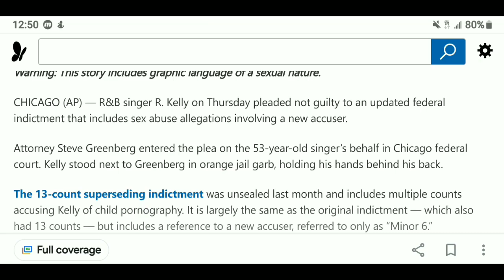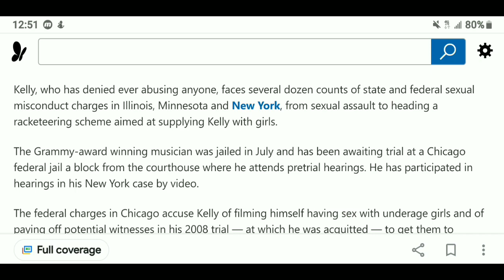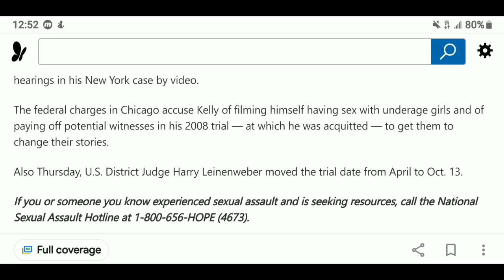R. Kelly pleads not guilty to reworked federal abuse charges